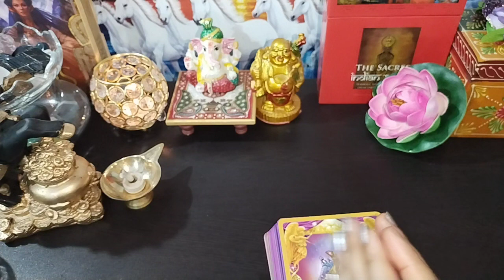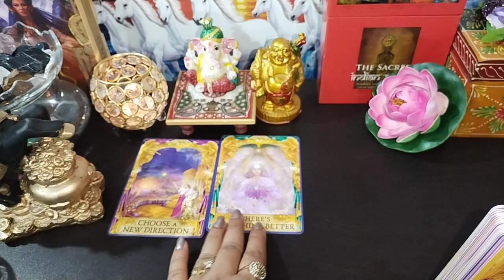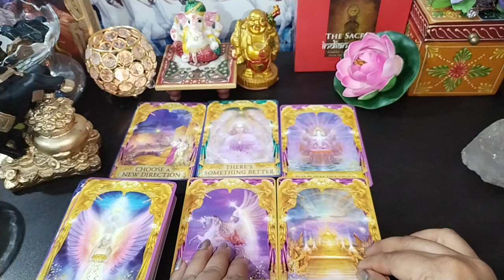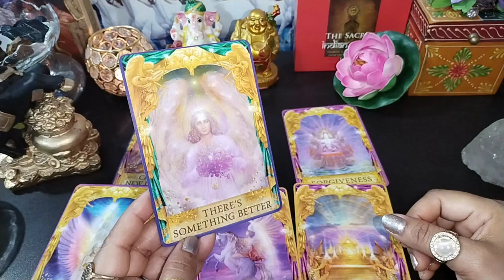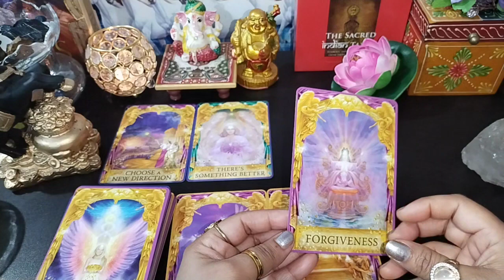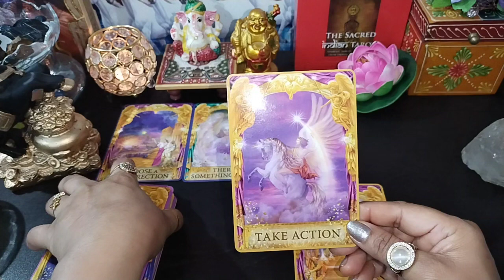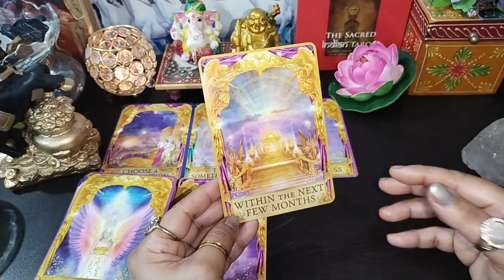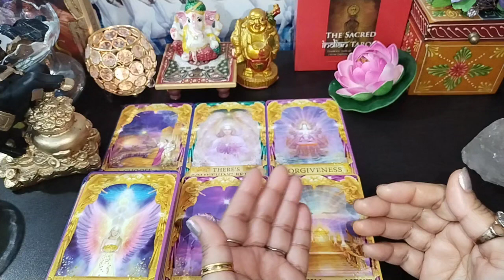मैसेज आया है 😇👑💫🌼🏵️🌺 angels answers Oracle cards Reading ❤️🎉🌈